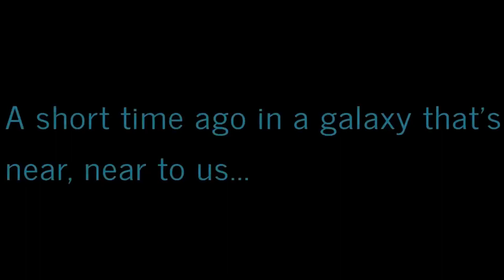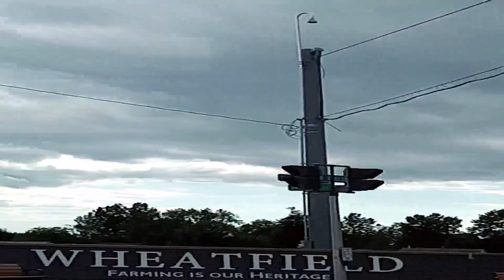Virtually Exploring Western New York: A Ride-Along Adventures! 🚦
The new series continues of me drivingaround wny (westernnewyork)! The video will again showcase NiagaraFallsBoulvard or NFB here in my area! More detailed, I'll be meeting a friend at @applebees in AmherstNY

Hey! Welcome to those whom are new! Welcome back to those whom have watched before! Thanks for stopping by my little slice of the internet.